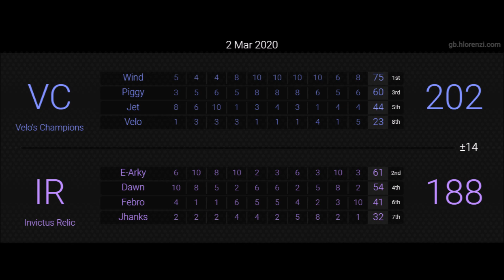[Crash Team Racing Nitro Fueled] Velo's Champions vs Invictus Relic Clan War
A challenged Clan War from Invictus Relic's RoddyLC. We race them on 10 tracks.

Velo's Champions' team consists of myself, Velo, Piggy and Wind. Invictus Relic's team consists of Roddy, E-Arky, Jhanks and Febro (a stand in).